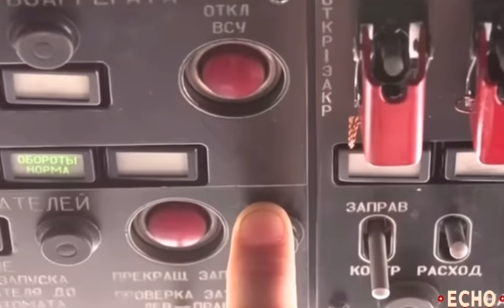Pinakamalakas na Bansa sa Buong Mundo 2024 | Kaalaman | Echo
Kaalaman | Pinakamalakas na Bansa sa Buong Mundo 2024 | Echo

Related Channel:

Terong Explained
Good News Philippines
sirlester channel
JOHN REPS
JP Amazing stories
Clark TV
Ka-Alam
Kaalaman PH
Kaalaman TV
Kaalaman Story